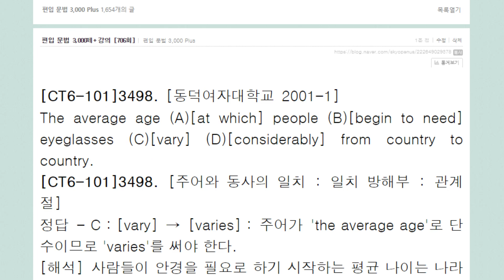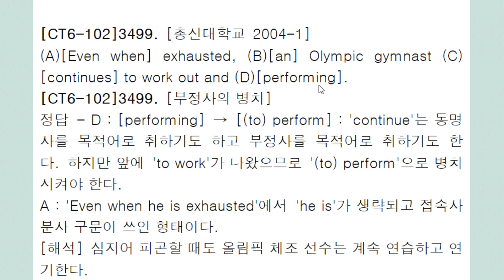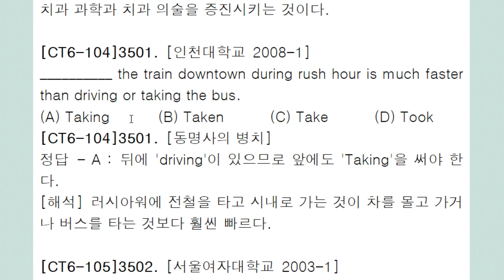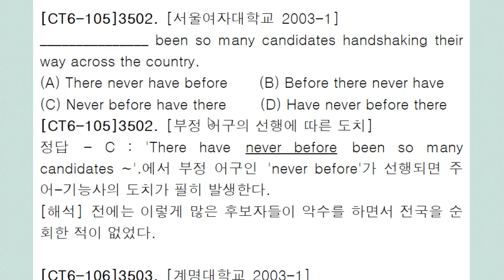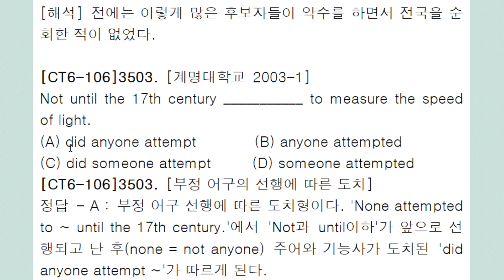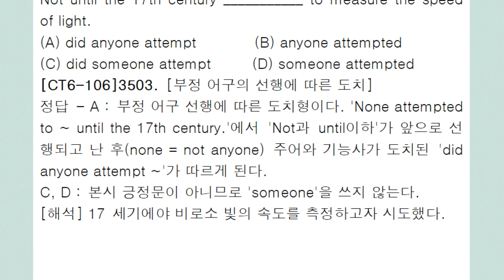편입 문법 3,000제+ 강의 706회